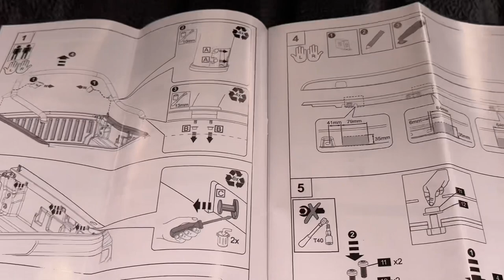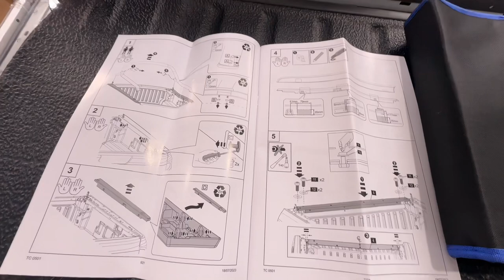SUBRANG TAAS NA NG COST OF LIVING DITO SA AUSTRALIA 🇦🇺🇵🇭 Buhay sa Australia